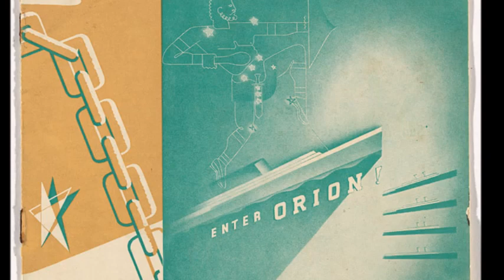RMS Orion - Orient Line - Soundtrack from Anno1701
RMS Orion was an ocean liner launched by the Orient Steam Navigation Company in 1934 and retired from the water in 1963 after carrying about 500,000 passengers. A 23,371 ton passenger ship, the Orion was built to carry 486 first class, 653 tourist class and 466 crew passengers from Europe through the Pacific to Australia. The construction of the ship was documented in Paul Rotha's 1935 film 'Shipyard'. The vessel's sister ship was Orcades, launched in 1937.

Tonnage: 23,371 GRT
Draught:         30 ft 8 in (9.35 m)
Speed:          21 kn (39 km/h; 24 mph)
Capacity:  708 Cabin class
                         700 Tourist class
                        (from 1961, 1,691 one class)
Crew:          466 (later 565)